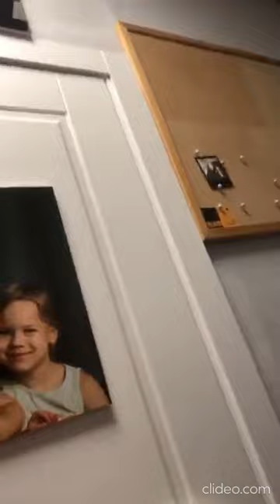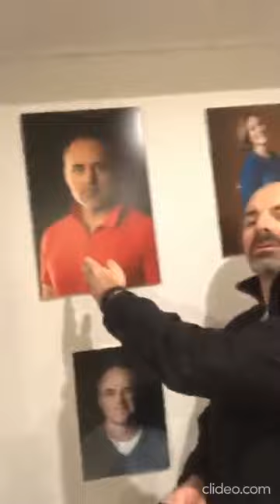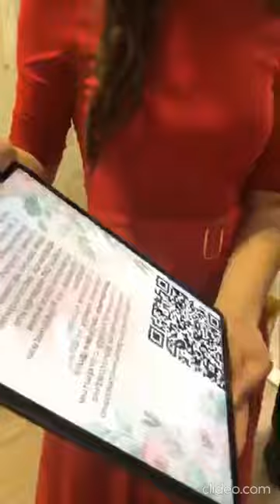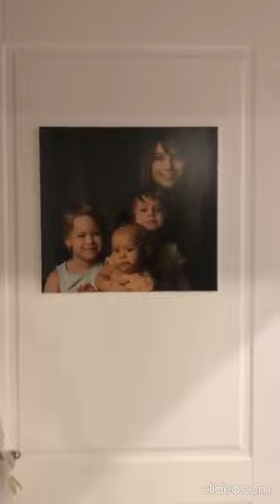Прямой эфир 20.02.2020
Открытие семейной фотостудии. Кристина Бродская, Игорь Петренко, родные и друзья
Video credits: Instagram @ikpetrenko, @newbornpetrenko